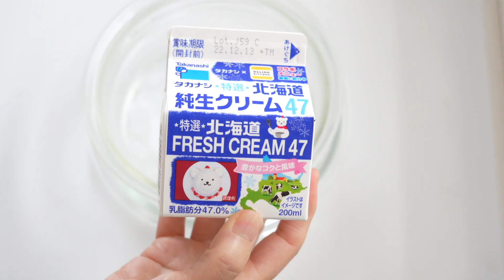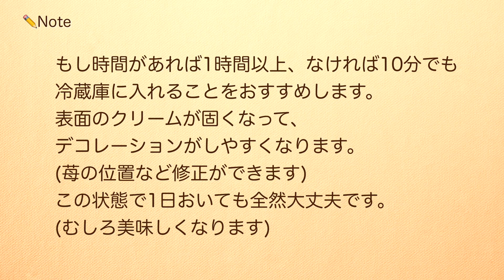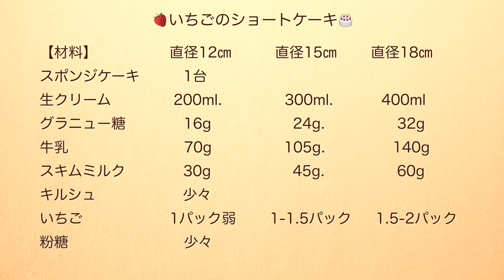【デコレーションもう失敗しない】クリスマスに!苺のショートケーキの作り方☆10分で完璧にコツがわかる。ボソらない、ダレないクリームで簡単にきれいな仕上がり。!直径12㎝(4号)から。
デコレーション苦手でも失敗しないショートケーキの作り方です。
不器用さでは自信のある私(笑)が編み出した方法で、誰でも簡単に美味しそうなデコレーションケーキが作れます!
動画で作っているのは直径12㎝(4号)です。他の大きさの分量は動画の最後と、この下に記載してあります↓

00:00 オープニング
00:43 ボソボソしないホイップクリームを作る
04:01 苺の準備
04:18 組み立て
06:13 ナッペがうまくいかない場合の対策
06:55 ケーキの移動方法
08:23 絞り
08:50 完成!

【材料】　　　　　直径12㎝　　   直径15㎝　　 直径18㎝
スポンジケーキ　      1台
生クリーム　          200ml.      　　 300ml. 　　　400ml
グラニュー糖　         16g                 　24g.               　32g
牛乳　　　　　　　　70g               105g.              140g
スキムミルク　　　　30g                 45g.               60g
キルシュ　　　　　　少々
いちご　　　　　　1パック弱　　 1-1.5パック     1.5-2パック
粉糖　　　　　　　　少々

いちごショートケーキの作り方☆クリスマスショートケーキ♪スポンジや生クリームを上手に作るコツをご紹介します☆-How to make Strawberry Short Cake-【料理研究家ゆかり】

誕生日やクリスマスに手作りで！世界的パティシエが教える究極の苺ショートケーキの作り方